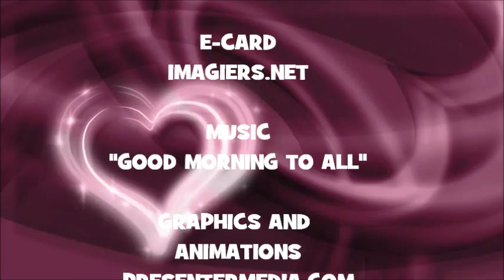¡FELIZ CUMPLEAÑOS ALONZA!